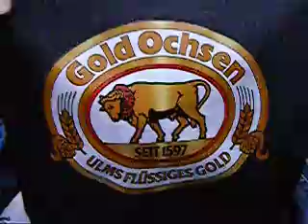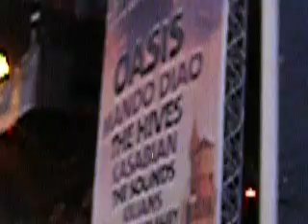Mando Diao bei Rock am See KN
Ein erstklassiger Auftritt von Mando Diao am 29.8.09 beim Open Air Festival ROCK AM SEE Konstanz!